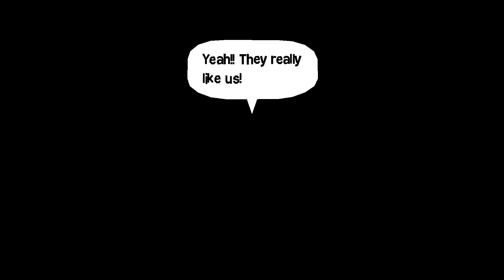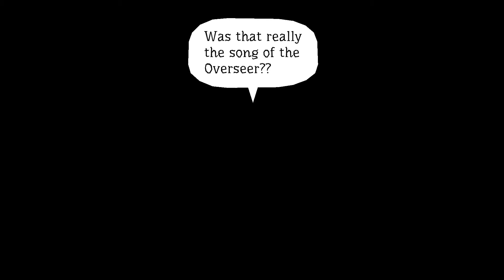WE ARE THE BAND!! | Wandersong (2)